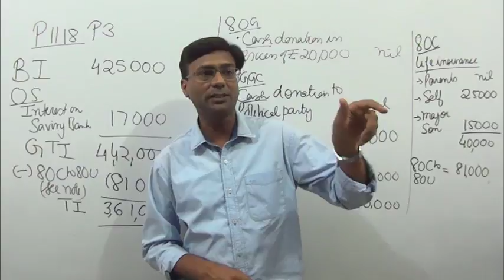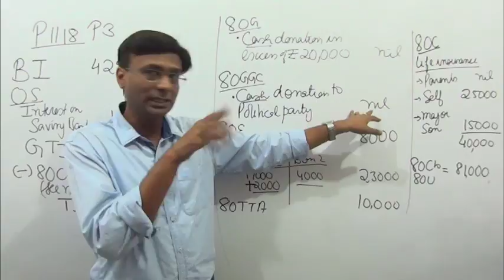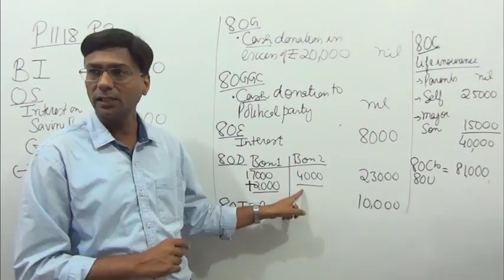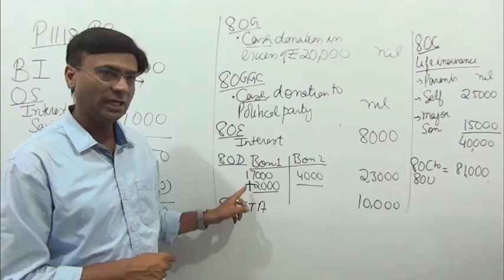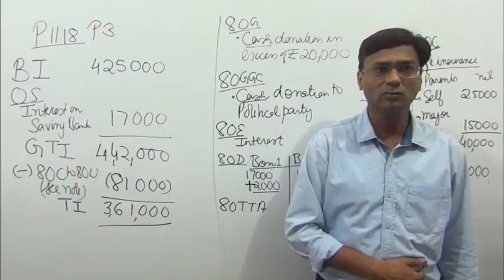P3 in page 11.18 Deductions from Gross Total Income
The above question is solved from this book only. If you want to see inside the book click the kindle edition link.

Buy India's No 1 book on tax based on memory retention technique.

A FEW WORDS ABOUT INDIA'S NO 1 BOOK ON TAX BASED ON MEMORY RETENTION TECHNIQUE

Income tax is the most difficult subject to understand — Albert Einstein

RAISE YOUR VOICE and make your voice be heard to Albert Einstein ‘Income Tax is the easiest subject’ Prove the world wrong and I know you can do it. What is complex? Nothing. Things are complex when you are not able to understand it. Inside the book discover income tax written in easy language associated with varied type of practical questions. In nutshell we can say this book is unique, innovative, no jargons, only simple tax. I can only say THIS IS THE BEST BOOK ON TAX which you can ever find it on whole world. We certainly hope this book shall be your proud possession.

Every subject has its own techniques of understanding. Like Accounts needs practice and Income tax needs memory. There are five steps towards understanding Income tax.

1. Knowing and understanding the provisions.
2. Knowing and understanding the logic behind every provision.
3. Applying the provisions and practising the questions based on provisions.
4. Memorising the provisions with sections.
5. Revising and again memorising the provisions with sections.

A very common question asked by the students is whether they should memorise the sections. It can definitely be said, you must. Now the question how you shall memorise the sections. Make a chart of sections in one page, it shall lay a roadmap, revise it every day and you shall achieve the impossible of memorising the sections.
However do remember more than memorising of sections, the provisions are of the utmost important. If you follow the above techniques one day you shall certainly become THE master of Income Tax. Congratulations in advance.

WHY THIS IS INDIA'S NO 1 BOOK ON TAX

India’s No 1 book on taxation is designed to sharpen problem solving skills of taxation enthusiasts. The wide range of topics chosen links tax to every theory part discussed. The objective of this book is to challenge intelligent students gifted in taxation, with extra ordinary questions. Further more stimulating and interesting taxation problems will bring out creativity in students. Solutions will help students reconfirm their strength in solving such stimulating and not so ordinary questions.

INDEPTH CONCEPTUAL KNOWLEDGE X (THEORY + PRACTICAL).

Most of the tax provisions derived its logic from economics. Few logic from accounts. Few to intention to evade tax. We shall give you the exact and correct logic to explain the provisions of law. This is theory. Then from this theory many types of practical questions are made. We shall do variety of practical questions so that you can apply the theory to practical situations. We sincerely believe tax is about money. Our students should definitely know where to invest to maximise the return & minimise the tax. MOST IMPORTANT WE TEACH “HOW TO INTERPRET THE LAW”. This knowledge shall help you not only in exams but also in interview and while you are in job or in practice. This is real education. All our lectures are oriented towards this direction only. Therefore we write “Your education in tax is BEST if you can give tax ADVISE”

WHO BURDENED YOU WITH INCOME TAX? .

Income tax was introduced for the first time to the world in Britain by Pitt, the younger in the year 1799 . Tax on income was accepted without enthusiasm as a temporary means to raise money for the Napoleonic wars and was allowed to lapse in 1815, after Waterloo. In the USA also, it came as a temporary measure to bolster flagging revenues during the civil war in 1861 and was repealed in 1871. In Britain it was revived (again as a temporary measure) by Sir Robert Peel in 1842, to avoid budget deficits while carrying on major tariff reforms. It was only by 1910 that Income Tax was made permanent in Germany, France, Italy, Norway and Sweden and of course in India in 1921.

This book is useful for CA IPCC, CS Exe, CMA Inter and other examinations.